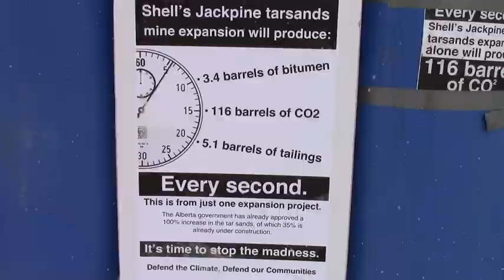Defend Our Climate Rally - Edmonton - Crystal Lameman - Sierra Club / Beaver Lake Cree Nation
On November 16th, 2013 Canadians from over 130+ communities participated in a national day of action called Defend Our Climate, Defend Our Communities.  They were united by concerns over climate change, First Nations treaty rights, climate justice for the developing world, rapid tarsand and pipeline expansions.  People from Edmonton and surrounding communities gathered at the Alberta Legislature in front of 116 blue barrels representing the amount of CO2 that will be produced by the Jake Pines tarsands expansion every second.  Crystal Lameman speaks about her work with the Sierra Club and her experiences as a member of the Beaver Lake Cree Nation.